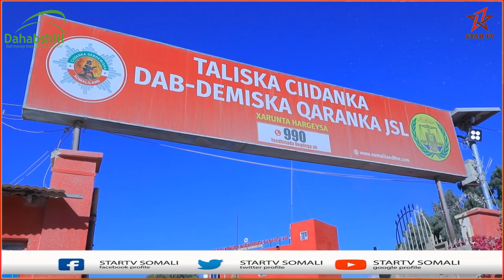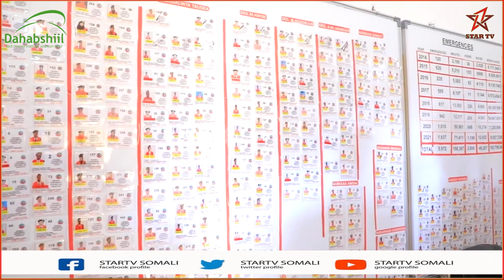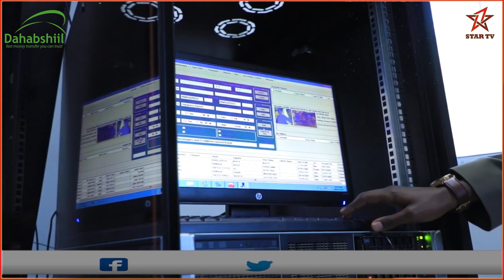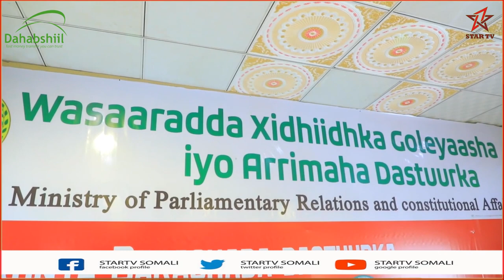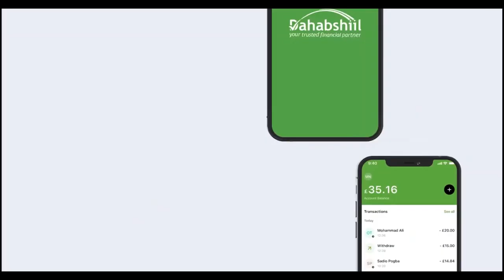Madaxweynaha JSL oo kormeer kutagay xarumaha Ciidamada Dab-damiska, Socdaalka iyo qaar kamida...